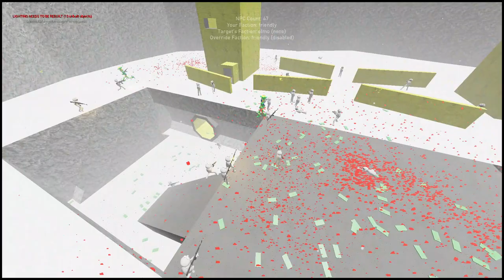Brazillian Woody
brazillian woody every body he also comes with a recreation of brazillian internet ping!!!